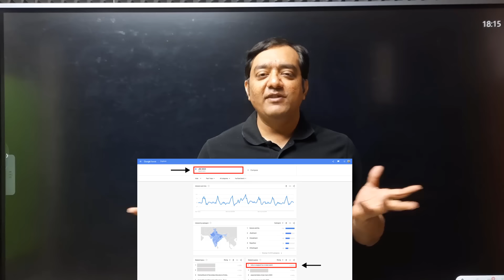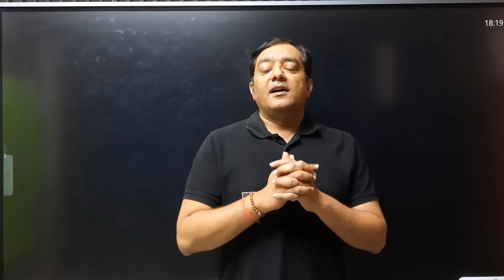Can JEE aspirants utilize 100% of their time? (Fast 2 Step Strategy ) | JEE Main 2023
Students and Champions of *Competishun.*
My Future IITians and Brights Champs of engineering colleges. Are you wasting time in watching Cricket matches like India Vs New Zealand on Prime Video?
Are you following the craze of Drishyam 2 and not studying for JEE 2023?

I have found that Students who are preparing for JEE 2023 have been watching "Ind Vs Eng" match. This seems like a 3 hours break but is it advisable at all?

There is only one formula of success: Hard Work. JEE 2023 is still possible.
This is a very important message to all the students preparing for JEE 2023 and JEE 2024 who are away from their homes in Kota, Patna, Delhi, Kanpur, Lucknow, Jaipur, Sikar, Bhopal, Indore, Noida, Bangalore, Varanasi.
There is only one great Motivation we should look forward to: Your own great life. This November spend deeply studying the syllabus for Joint Entrance Exam for Indian Institute of Technology. Whether you go to IIT Bombay or NIT Trichy, this is the month which will decide that fate.

Keep doing the hard work to compelte syllabus for JEE 2023 and I will see you in *Jaighosh* 2023: The Biggest party of IIT selection celebration.

Comments update: 550+
How do I reply to comments:
Latest and with a clear question.

Which questions are selected for answers in AMA monthly session?
Most preference: Youtube Video short.
Comment with mohittyagi and askcompetishun